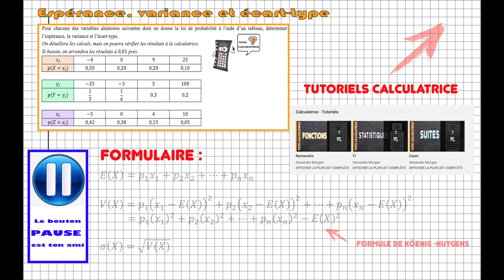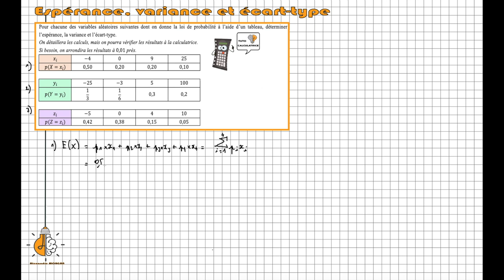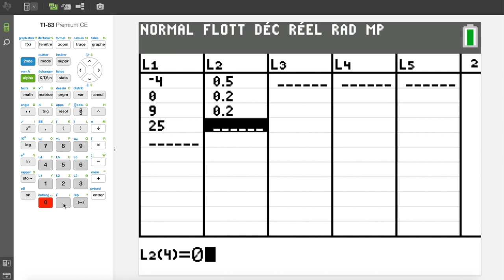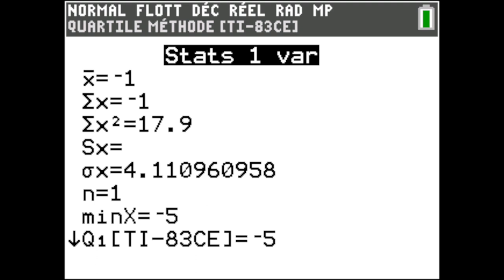1ère - Espérance, variance et écart-type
Une vidéo technique où on calcul des espérances, variances et écarts-types de différentes variables aléatoires.